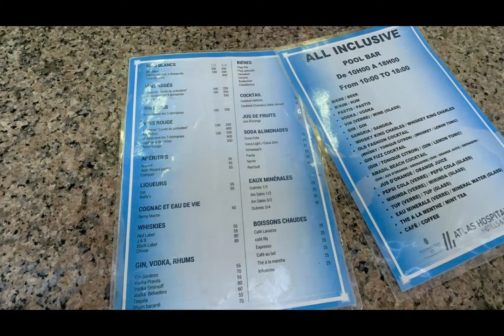Atlas Amadil Beach 4* | Agadyras | Marokas